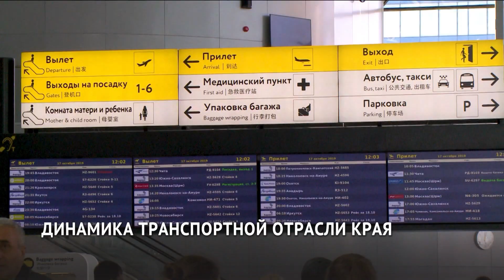Общий пассажиропоток в Хабаровском крае превысил 70 миллионов человек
Организация пассажирских перевозок и их субсидирование обошлось краевому бюджету в 1,8 миллиарда рублей. Об этом и других ключевых результатах работы транспортной отрасли по итогам прошлого года доложила губернатору министр транспорта и дорожного хозяйства Ирина Горбачёва